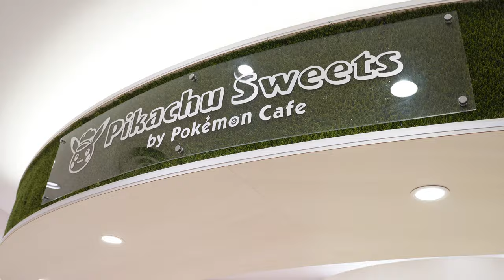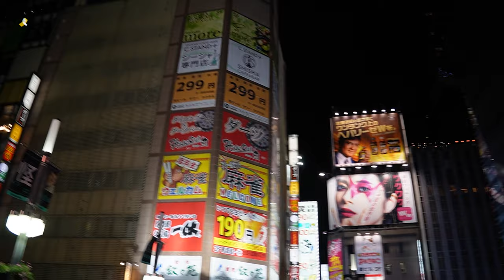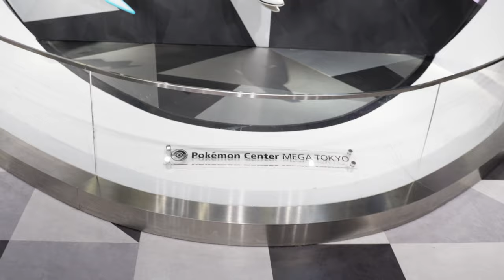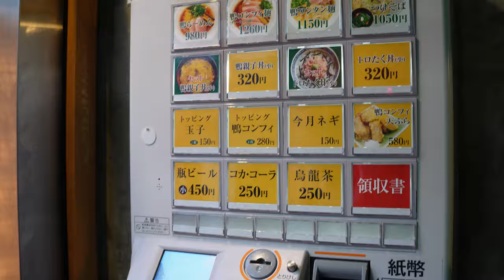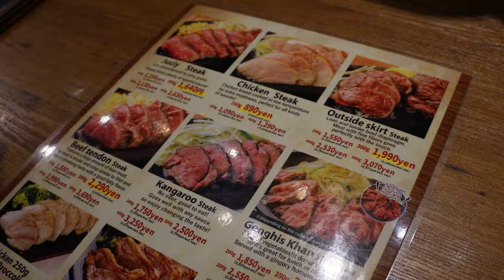i spent 40000¥ on THIS in tokyo | JAPAN VLOG 1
This is the first part of a series about my travel in this years Sakura season in Japan! In this video I'm discovering Shibuya and Shinjuku, buying something very special and discovering lots of tasty food, as well as the Pokemon Mega Center in Ikebukoro and Akihabara and the end of day three. Follow my first three days in my Japan travel and see what I've been up to as the cherry blossoms absolutely pranked me.

▬▬▬▬▬▬▬▬▬▬ Chapters ▬▬▬▬▬▬▬▬▬▬
0:00 - Intro
0:23 - Flying to Japan
1:26 - First Hotel (yapping)
3:14 - Shibuya and Froggie
4:00 - Day 2
4:26 - Gyoen Park
5:03 - Mega Pokemon Center
6:02 - Day 3
6:12 - Hirota
7:21 - Swords
8:02 - Akihabara + Food
8:20 - Outro (i will love you if you watch this uwu)